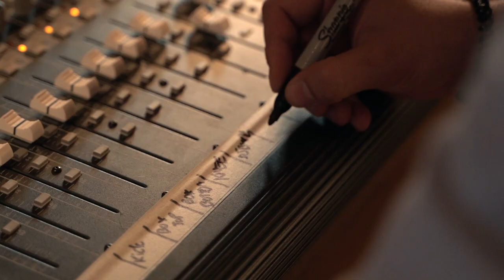Keith Hopwood - Never Too Late EPK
Keith Hopwood - Never Too Late is being released worldwide on 12th January 2022.

This EPK documents the making of the album, combined with stories from Keith Hopwood's career in the Music Industry up until this point. Including his time as Guitarist and founding member of the band Herman's Hermits as well as his career in media composition which includes credits such as Wind and the Willows, Roald Dahl's BGF, Bob the Builder and Daisy and Olly with Jason Manford.

Keith's diverse and acclaimed career in the Music Industry has culminated in the release of his new album, 'Never Too Late'. It marks his first solo release and his first project of new music since leaving Herman's Hermits in the late 1960's.